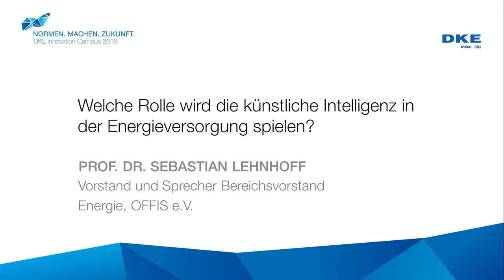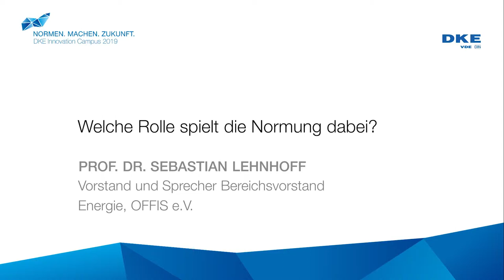DKE Innovation Campus 2019 - Interview mit Prof. Dr. Sebastian Lehnhoff